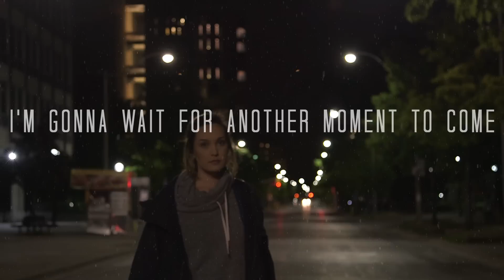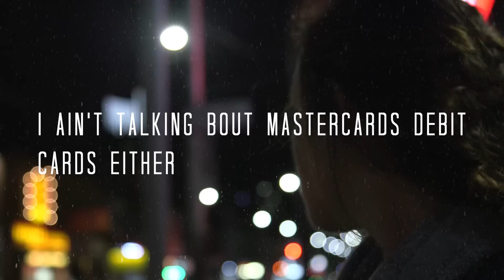Mura Masa - Love$ick ft. A$AP Rocky (lyric video)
Ayo, I make music and it would mean the world to me if you gave it a shot

Last part of the video is a remix!